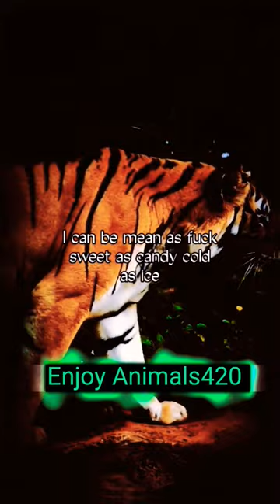"I"❤️ Can be Mean As WATCH AND LISTEN...!p122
Welcome to enjoy Animals420 Things Our Channel Includes: Wild Animal Attacks & Fight In Wild Life Caught On Camera, Wild Animals Documentary,motivation people.
All My Respect Full YouTube Friends I Need Your Help  This one My New Channel  I Need YOUR help  support You watch My videos And subscribe like share with YOUR GOOD FRIEND'S ❤️🤝❤️